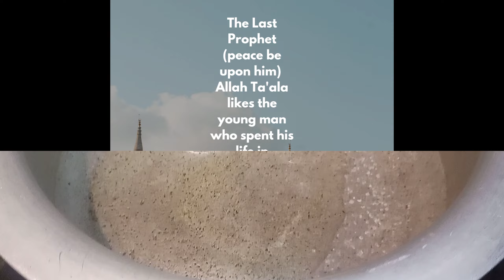Delicious hari mirch qeema | Eid ul adha recipes | Eid ul adha specipe dishes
Ingredients:
Keema: 1/2 kg
Pyaz: 2 medium
Oil/Tail: 1/3 cup
Adrak Lehsan paste: 3 tbsp
Namak: to taste
Tamatar: 2 Large
Dahi: 3 tbsp
Zeera powder: 1 tsp
Kali Mirch Powder: 1 tsp
Hari Mirch: 4 Sy 5 or to taste
Garam Masala: 1 tsp
Adrak+Dhaniya: Garnishing k Liye

Note: Masaly or Tail Apni Marzi Sy Kam ziada Kar Sakty Hain